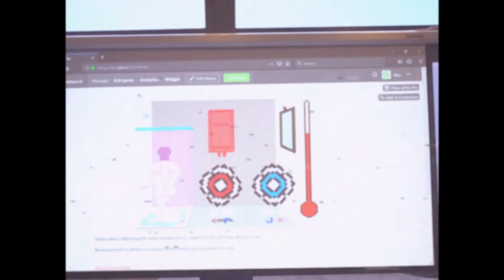Global Game Jam Istanbul 2019 | After Event Video | Okay Pictures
Biggest Game Jam event on the world. We attend from Istanbul Bug Game Lab and this is how was it from Okay Pictures` view.